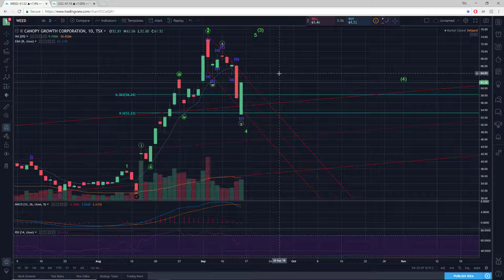WEED September 16/18